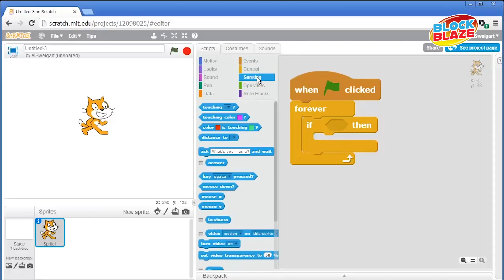Madeleine Carlsson - Fantasy MOCs and STEM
This week, we introduce Madeleine Carlsson. Madeleine is a relatively new adult fan of LEGO, only starting to emerge from her dark ages after 50.

Madeleine recalls her family owning very little LEGO; however, that didn't stop her from playing with her friend's LEGO. One week she would visit and build their sets, the next she would break them down and build her own designs.

Fast forward many years, Madeleine one day walked past a LEGO shop, curious to know if the toy is still as amazing as it used to be. She quickly found herself emerged in a world of her own creations, buying sets to build them once, and then breaking them apart for the pieces. By doing this, she learnt many techniques that could be applied to her own design.

Madeleine shares three amazing builds with us, one build she found online of a picture drawing machine, and two of her own creations.  She is always fascinated by movement and how to bring it into her models. To her, these moving models form the basis to STEM training, although she's a firm believer that arts should also be part of the picture (STEAM). She explores these ideas through LEGO Boost, and  LEGO Powered Up. Then there's the coding aspect, using Scratch, an easy to learn block-based programming language. Her dream is to one day educate children how to get into robotics.

A central theme around Madeleine's MOCs is the idea of taking over the world. So, naturally, both the two designs she shares with us, has this theme at the centre. In the first MOC, she created a scene around one of her favourite opera arias, The Queen of the Night, except, in this version, a secondary story emerges where the queen is slightly evil and is systematically killing her family and everyone in her way to gain power. As Madeleine has a background in model-building from her days working in broadcast, she also enjoys showing off design and architecture in her creations.

The second MOC tells an even darker story of the future of humanity, where machines have started taking over the world, turning humans into cyborgs. With many failed experiments and iterations, they still have not mastered the ability to keep these creations alive. It's a play on the idea that we as humans, need machines to do our work, and perhaps, in a distant future, machines will be adapting humans in such a way to do their job.

We had a fantastic time talking to Madeleine and hearing her fascinating take on MOC builds as well as how vital LEGO is in the education space.